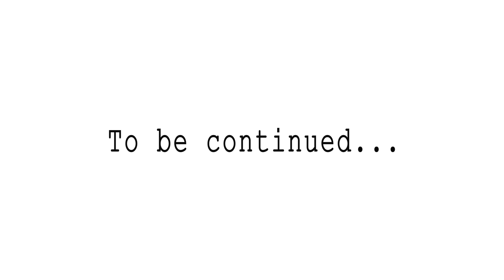সামাজিক যোগাযোগ মাধ্যমের শিষ্টাচার । Social Media Etiquette (Episode 2)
সামাজিক যোগাযোগ মাধ্যমে কোন তথ্য কিংবা সংবাদ শেয়ার করার পূর্বে এর সত্যতা যাচাই করে নিন।
আসুন, আমাদের ছোট ভাই-বোন,আত্মীয় স্বজন এবং বন্ধু-বান্ধবের সাথে ভিডিও টি শেয়ার করে এক নতুন সম্ভাবনার দুয়ার খুলে দেই।